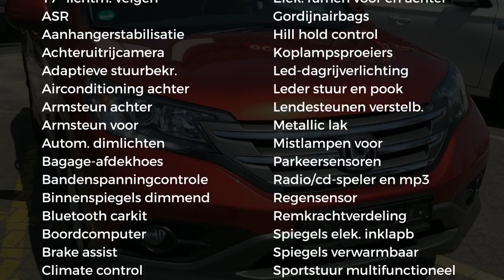Honda CR-V 2.0 AWD Elegance (Trekhaak, Automaat) / Net binnen